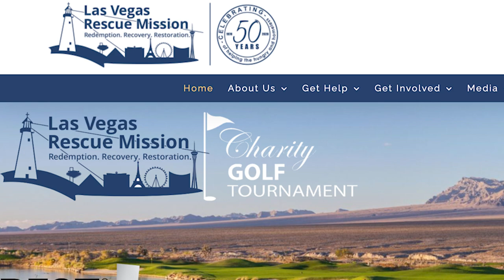DEBORAH RICHARDS: life of a Vegas Filmmaker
Deborah Richards on The Mighty Dragon podcast. It was an absolute pleasure to have Vegas-based filmmaker Deborah Richards back on the blog.  It’s been a year since we last spoke when Debbi was in post-production with Move Me No Mountain, her first feature film.  A year down the line now, the film is on Amazon Prime! What an achievement!

We discuss lessons learnt while filming Move Me No Mountain, the audience perception since the movie's release on the Vegas homeless, the order of shooting in the Vegas heat and Debbi’s plans for a movie ranch (sounds phenomenal!), plus much, much more.

It's no surprise that Debbi is booked up with exciting new projects - returning to her roots in flair bartending and also venturing into horror with the delicious title "Scissor Mouth"!

I truly can't wait to see what else is happening in Debbi's world, her empire is expanding and life is looking rosy for this dedicated filmmaker. Debbi really deserves all the success in the world.

Podcasts with filmmakers the world over, offering insights into creative processes and sharing tips on how to get started.
My YouTube page hosts podcasts and supporting videos with filmmakers, actors, producers, directors, and more. It showcases my own research as an amateur screenwriter/animator in creating my own stories for release here.
Check out my special "The Mandalorian" & Mindhunter interview series,  a unique behind-the-scenes experience of these hit shows.
00:00 Introduction
00:52 Aftermath release of MMNM
01:54 Reaction of the audience
05:21 Many hats
07:47 Guns on set
10:28 Vegas hot n cold
13:42 Altruistic filmmaking
17:29 Lessons learnt
19:00 How do you chill out?